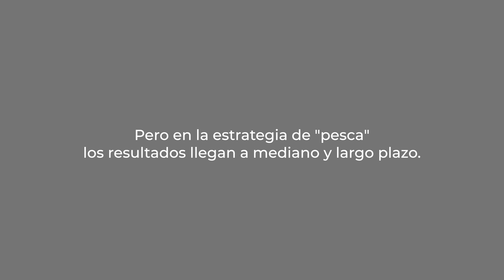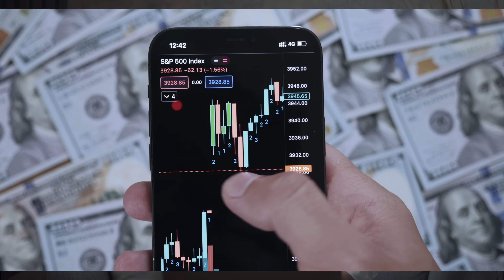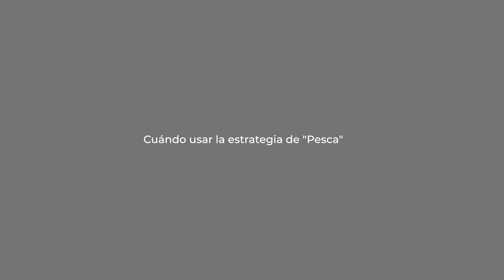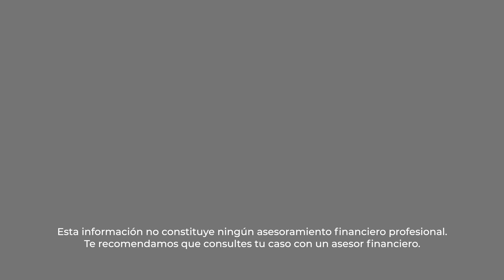Si te Urge Ganar Dinero Haz Esto!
Hoy te comparto las 2 formas de ganar dinero. Son dos estrategias totalmente diferentes. La primera es recomendada para esos momentos donde es urgente ganar dinero, ya sea porque se perdió el empleo o fracasó el negocio y necesitamos dinero urgente para sobrevivir mientras recuperamos el ingreso.

Espero te resulte útil. ❤️

¡Un abrazo!

- Cómo invertir tus primeros 1000 dólares Curso completo para invertir. 7 Activos a prueba de crisis

⚠️ DESCARGO DE RESPONSABILIDAD:
Todos los datos y la información proporcionados no deben interpretarse como asesoramiento de inversiones o financieros. Esta es una renuncia explícita a toda responsabilidad relacionada con la exactitud, la idoneidad, la exhaustividad de cualquier dato, de errores, omisiones y de otros efectos, retrasos o interrupciones en dichos datos así como de cualquier otra acción llevada a cabo al utilizarlos como referencia. Cualquier decisión financiera que tomes es responsabilidad tuya.

Esta información no constituye ningún asesoramiento financiero profesional. Te recomendamos que consultes tu caso con un asesor financiero.